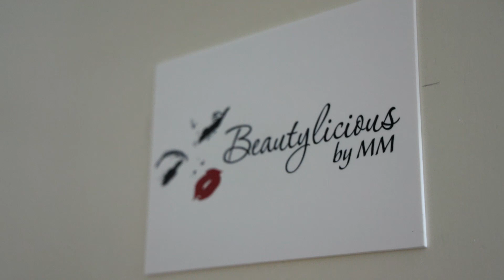Celebrity makeover by Abeceda ljepote I Boris Kosmač I BEAUTYLICIOUS BY MM I S01E20